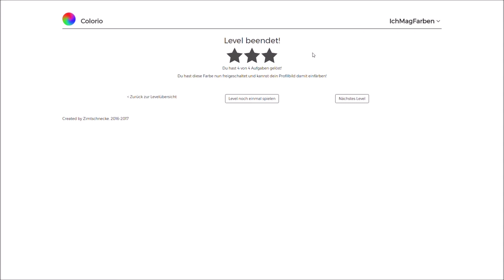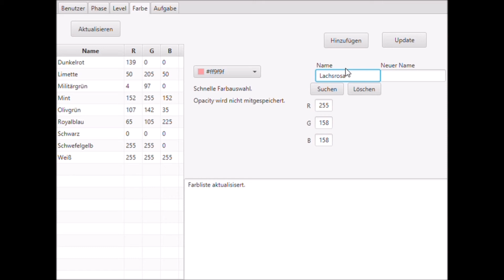Software Praktikum WS 2016/17 - Büttner,Fischer,Coblenz,Müller,Oefner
Software Praktikum by Prof. Dr. Marc Erich Latoschik
Software Praktikum supervised by Chris Zimmerer, Martin Fischbach, Jan-Philipp Stauffert, David Fernes